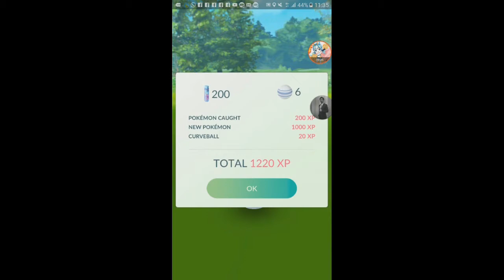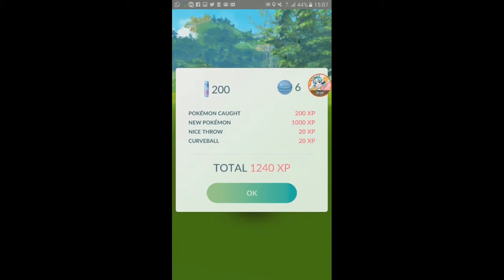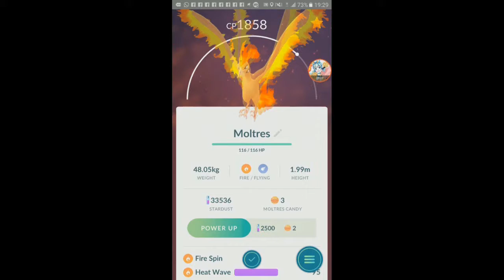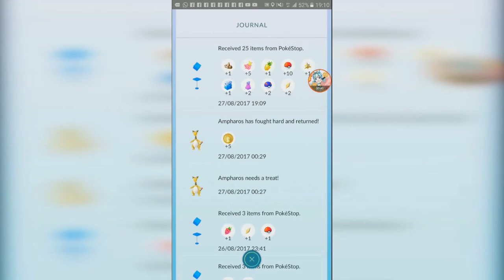500 Subs MONTAGE Special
This video is a special montage of best and funny moments.

from QQ Speed to Pokemon GO and Geometry Dash and Neptunia. (not in order)

0:00 LV4 gem
0:49 Renault D
1:12 Wild Lapras
1:40 Shortcut fail
1:54 Blissey takedown
3:09 Instant Permanent A
3:24 2 Player Geometry Dash
3:43 Blocker + UFO God
4:45 Tyranitar Fail Throw
5:18 Neplunker RAGE
6:16 Shortcut RAGE
6:52 Pokemon GO Fest Phase 1
7:29 Articuno 1
8:33 Lugia 1
9:26 Pokemon GO Johor Bahru players